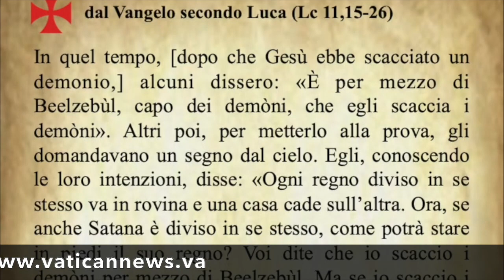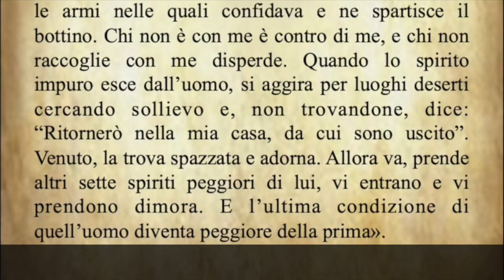Il Vangelo di oggi Venerdì 9 Ottobre dal Vangelo secondo Matteo commentato dal Papa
Il Vangelo del giorno Venerdì 9 Ottobre dal Vangelo secondo Matteo commentato d Francesco da Papa
Audio: Vaticannews.va